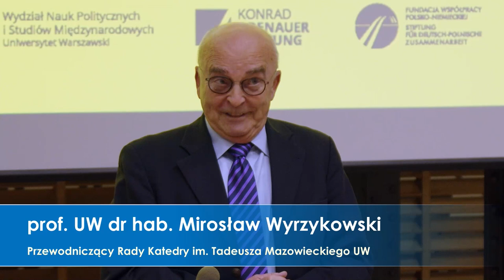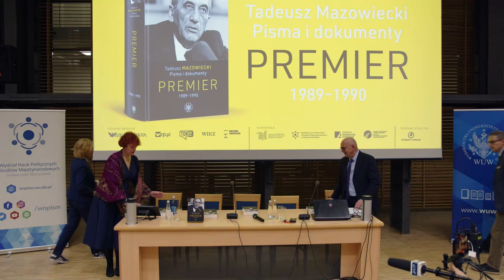Tadeusz Mazowiecki. Pisma i dokumenty. Premier 1989–1990" – spotkanie promocyjne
"Powodzenie działań przyszłego rządu zależy od tego, czy zostanie on zaakceptowany i zrozumiany przez społeczeństwo. Wszystkie siły społeczne i polityczne reprezentowane w parlamencie, a także występujące poza nim muszą określić swoje miejsce w obliczu nowej sytuacji. Stanowi ona wyzwanie dla wszystkich, a zwłaszcza dla młodego pokolenia, które musi dostrzec swoją wielką szansę w rozwiązywaniu stojącego przed nami zadania. Rząd sam niczego nie uzdrowi. Musimy to zrobić wspólnie. Polska będzie inna, jeśli zechcą tego wszyscy".
Te słowa wypowiedział Tadeusz Mazowiecki w Sejmie w dniu wyboru na premiera, 24 sierpnia 1989 r. Dziś brzmią one zaskakująco aktualnie. Historia jest nauczycielką życia, warto się z niej uczyć - takie przekonanie przyświecało wszystkim osobom zaangażowanym w powstanie tomu "Tadeusz Mazowiecki. Pisma i dokumenty. Premier 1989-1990".

W programie prezentacja książki oraz dyskusja panelowa "Polska racja stanu 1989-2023".

Program spotkania:
I. Prezentacja książki
Prof. dr hab. Jacek Wojnicki, Wydział Nauk Politycznych i Stosunków Międzynarodowych UW
Beata Jankowiak-Konik, dyrektor Wydawnictw UW
Wojciech Mazowiecki, redaktor
II. Dyskusja panelowa: Polska racja stanu 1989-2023
Dr Anna Materska-Sosnowska, Wydział Nauk Politycznych i Stosunków Międzynarodowych UW
Prof. dr hab. Andrzej Friszke, Instytut Studiów Politycznych PAN
Prof. dr hab. Klaus Bachmann, Uniwersytet SWPS
Moderator: prof. UW dr hab. Mirosław Wyrzykowski, Przewodniczący Rady Katedry im. Tadeusza Mazowieckiego UW

9 listopada 2023 r.